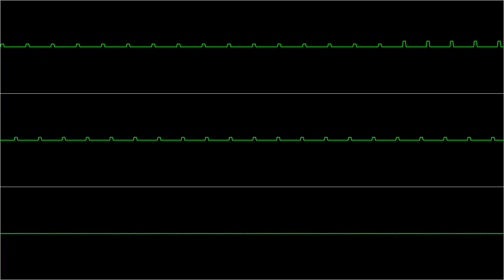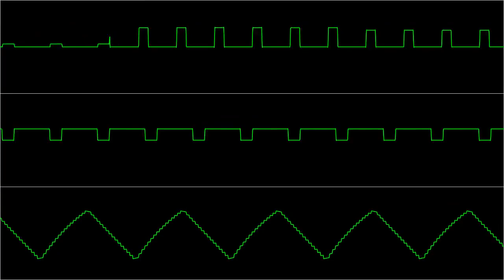Castlevania III : Dracula's Curse (NES) - Prelude - In Oscilloscope View!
HERE IS A CURRENT LIST OF ALL REQUESTS BEING WORKED ON! UPDATED DAILY (MOSTLY)